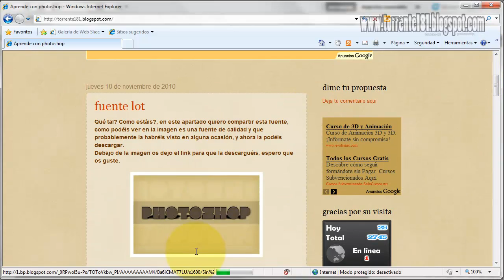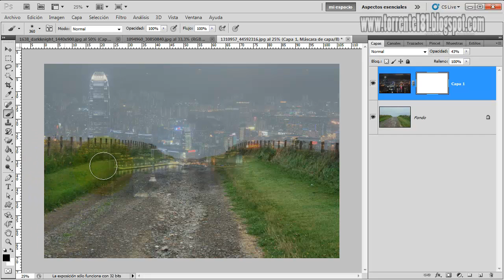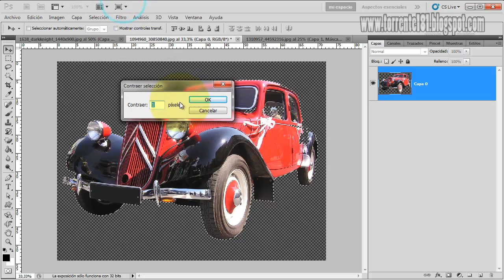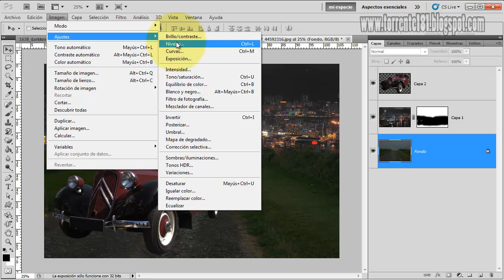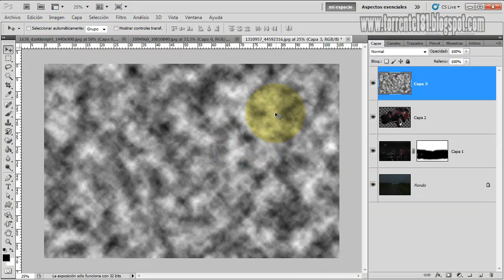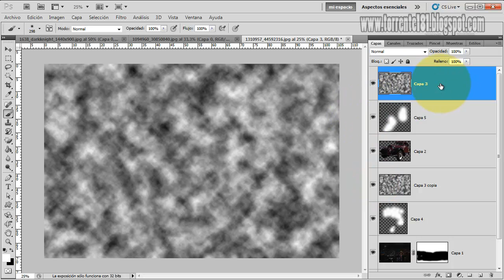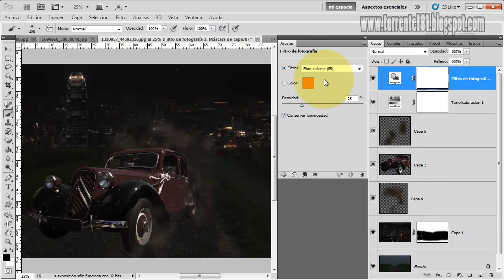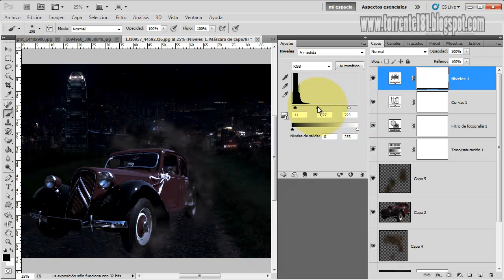tutorial photoshop montaje coche